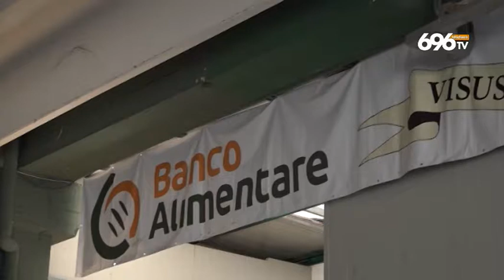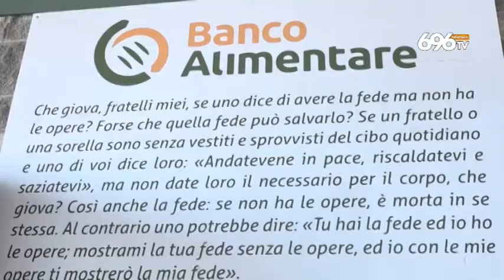Donati al Banco alimentare sacchetti ecologici